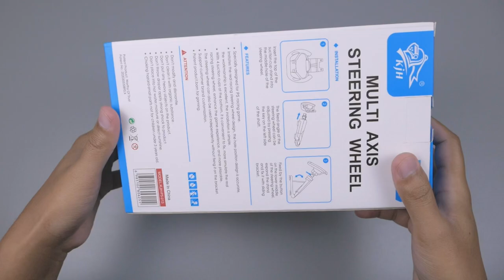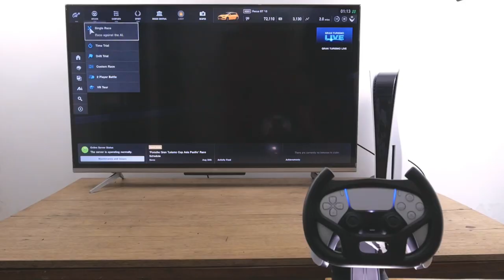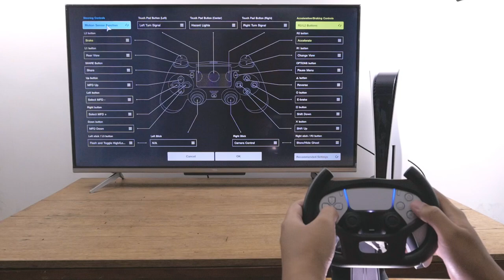Unboxing KJH Multi Axis Steering Wheel Dual Sense PS5 Indonesia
KJH Steering Wheel Multi Axis
Sebuah aksesoris tambahan untuk Dual Sense PS5. Dimana aksesoris ini bentuknya menyerupai setir mobil, yang digunakan untuk memaksimalkan fitur Gyro/Axis Dualsense dalam memainkan game-game Racing.
Dan divideo ini saya akan men-unboxing dan men-test aksesoris ini.
seperti apakah detailnya?